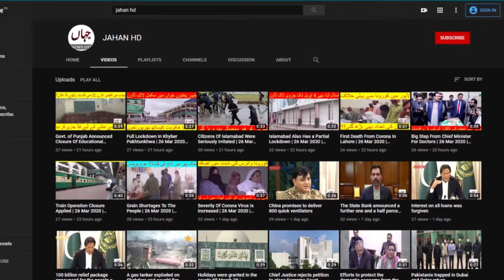Special Meeting Chaired By Chief Minister Punjab Sardar Usman Bazdar | 21 May 2020 | JAHAN HD